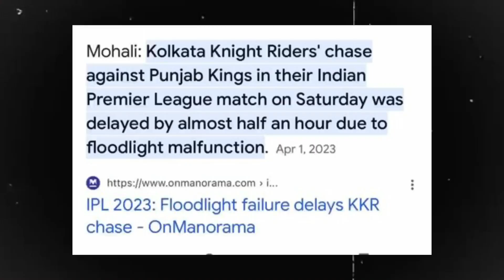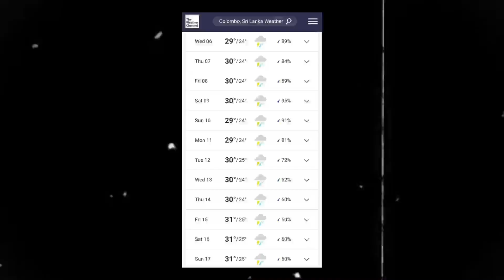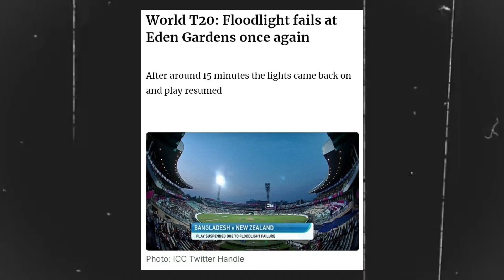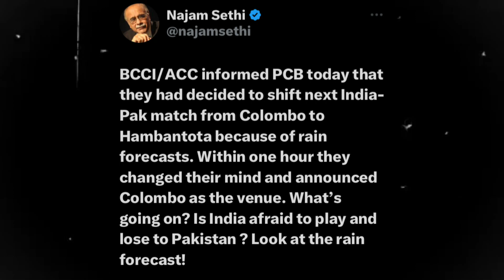Pakistani Pacers Never Disappoint Us | Pakistan Vs Bangladesh | CricTainment Ep.07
Pakistani Pacers Never Disappointment You | Pakistan Vs Bangladesh | Why Floodlight Failure Happen?

Support My Youtube Channel 👇
waris nihari & kozi haleem: